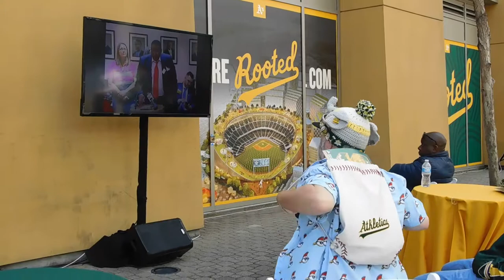( DSCN7212 ) ILWU Rally To Defend Howard Terminal & Port of Oakland ~Pt.4